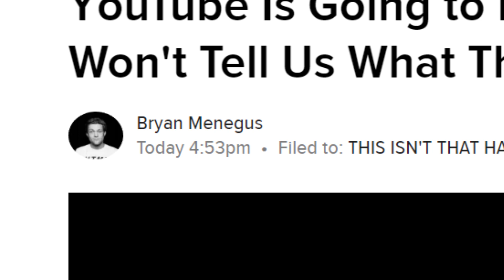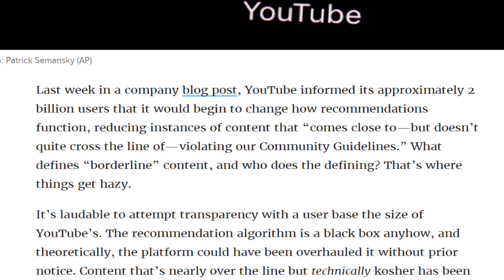DRINKING HAND SANITIZER BECAUSE YOUTUBE COMMUNITY GUIDELINES SUCK (thanks Susan Wojcicki)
Please don't actually drink hand sanitizer, you can suffer irreversible damage you dingus. Also, to any YouTube employee watching this, it is clearly water in the bottle, not hand sanitizer, this video does not promote dangerous acts.

In this video I talk about how terrible the YouTube Community Guidelines are terrible.

Nathan Cudgel was here and says don't actually drink hand sanitizer, it is very dangerous